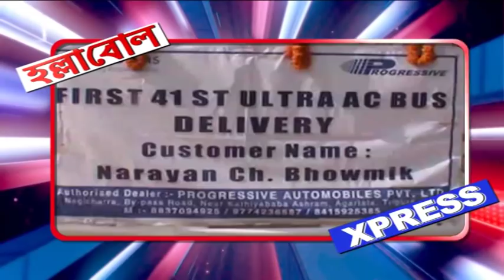HALLABOL EXPRESS (09-11-2018)